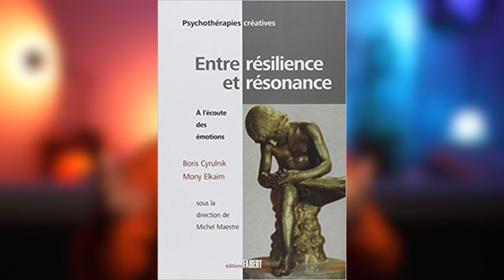La Résonance en Thérapie Systémique : Les Émotions du Thérapeute comme ALLIÉES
On peut parfois penser qu’en tant que thérapeute ou intervenant social nos émotions nous jouent de mauvais tours, voire qu’elle pourraient se révéler être un frein à un accompagnement de qualité.

C’est une idée qui a pu avoir son heure de gloire et qui a colonisé l’esprit d’un grand nombre d’entre nous, et si je vous disais que nos émotions peuvent en réalité se révéler être de puissants alliés dans nos entretiens ?

Dans cette vidéo, je vais vous expliquer comment nos émotions et nos ressentis peuvent non seulement nous être utiles pour comprendre quelque chose des personnes que l’on rencontre, mais également comment elles peuvent s’avérer utiles dans le cadre d’un processus thérapeutique grâce à un concept de Mony Elkaïm qui est celui de la Résonance.

Entre résilience et résonance : A l'écoute des émotions, Mony Elkaïm et Boris Cyrulnik